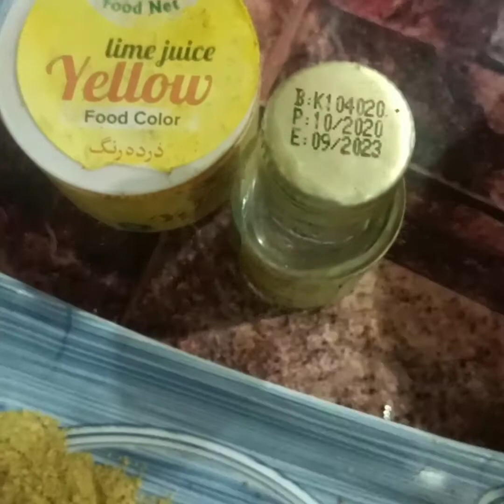Yummy n Tasty Chicken Biryani within 30 minutes Quick n Easy Recipe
Yummy 🤤🤤🤤
Delicious 😋😋🤤🤤🤤
Chicken Biryani 😍😍😍
30 minutes Quick n Easy Recipe
For beginners